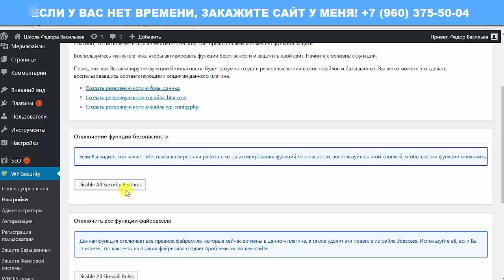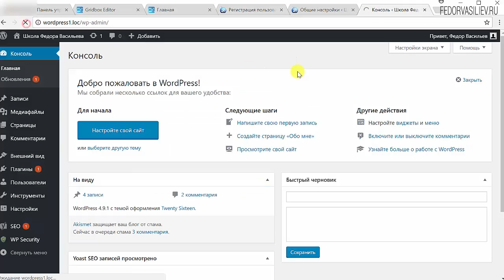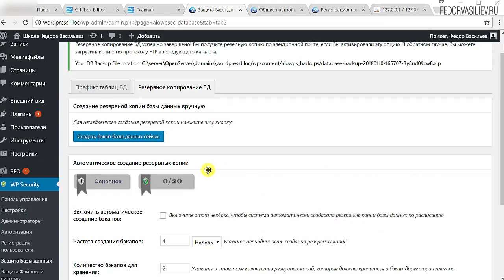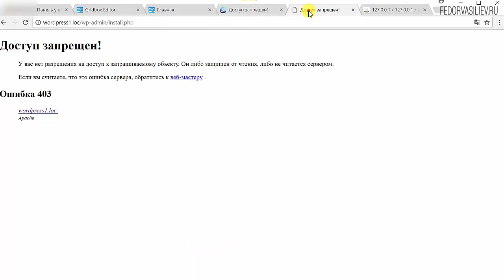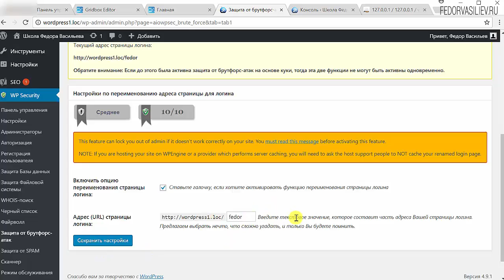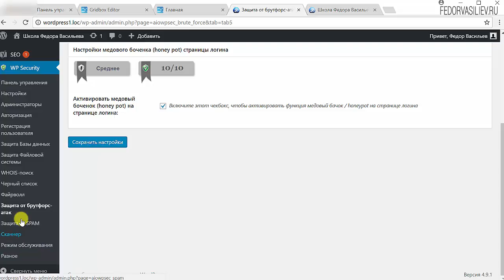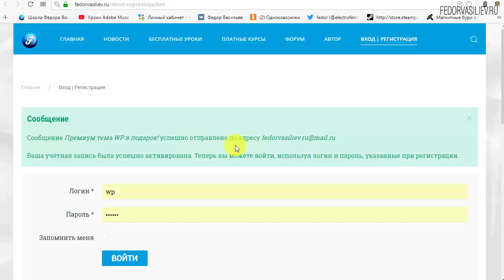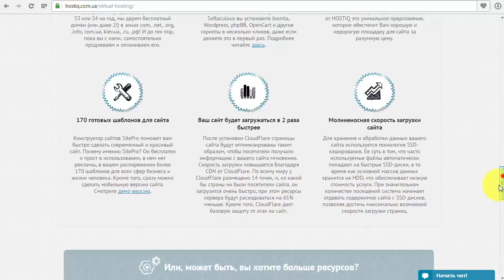27.All In One WP Security - Защита Базы данных и другие виды защиты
В этом видео я покажу как можно защитить базу данных в WordPress плагином "All In One WP Security", и другие виды защиты.
18:03 - Информация о премиум теме WordPress